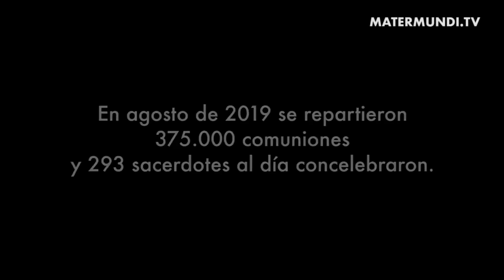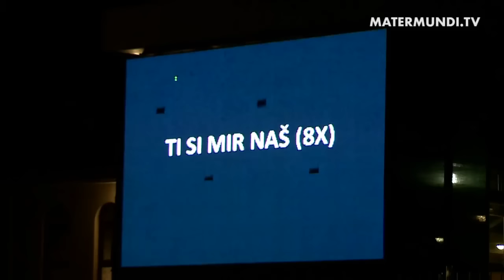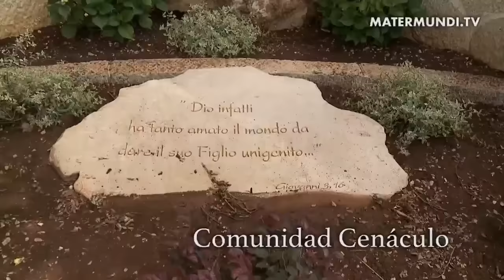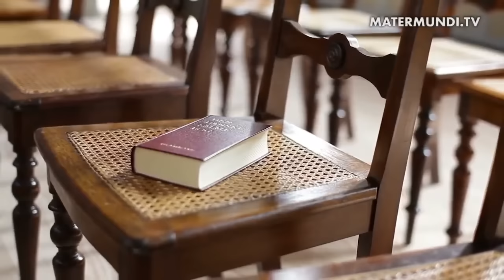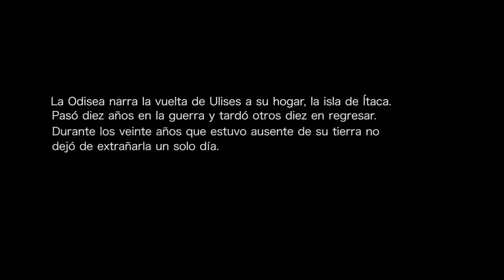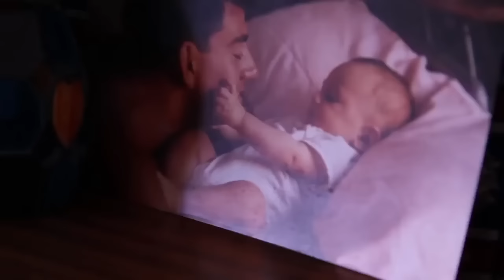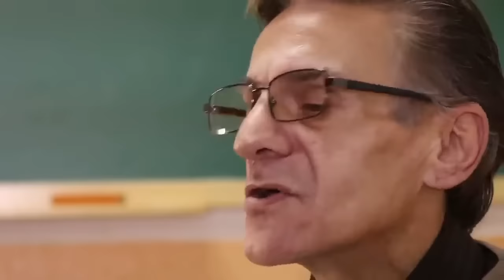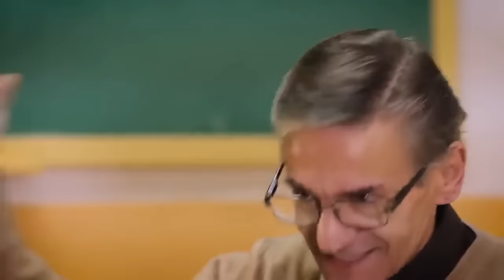Directo Mater Mundi TV: El documental definitivo de Medjugorje que te acercará a la Virgen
Los últimos datos recogidos registran que en el mes de noviembre en Medjugorje el número de Sagradas Comuniones fueron 62.000, el número de sacerdotes que han concelebrado las Santas Misas: 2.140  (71 por día).

Estos datos son relevantes pero lo es también lo que dijo monseñor Hoser, enviado del Papa, «El milagro más grande de Medjugorje son las confesiones». También las conversiones, numerosas.
 Estos datos no hacen sino confirmar que más allá de las apariciones de Nuestra Madre, Medjugorje es un lugar de gracia, de espiritualidad donde todas las personas que allí han acudido han experimentado un gran cambio a su regreso a sus países de origen.

Por toda esta trayectoria de frutos incalculables que de Medjugorge han salido, el Papa Francisco recientemente ha autorizado las peregrinaciones a Medjugorje que serán organizadas de forma oficial por las diócesis y parroquias y ya no se llevarán a cabo de forma "privada" como ha ocurrido hasta ahora.

¿Pero qué hace de este lugar tan especial? Mater Mundi TV ha viajado hasta allí y te ofrece el próximo 8 de diciembre un reportaje de lo que hoy es Medjugorje, de todos los frutos y milagros que se han consechado y de los milagros que están por ocurrir.

Te invitamos a que nos acompañes en este viaje único de la mano de la Madre para que vivas Medjugorje como nunca antes.

El director interino de la Oficina de Prensa de la Santa Sede, Alessandro Gisotti, confirmó esto: "Dada la considerable afluencia de personas que van a Medjugorje y los abundantes frutos de la gracia que han surgido esta disposición es parte de la particular atención pastoral que el Santo Padre ha querido brindar a esa realidad, dirigida a favorecer y promover los frutos del bien”. Asimismo el sacerdote franciscano Fr. Ivan Dugandzic miembro de la Provincia franciscana de Herzegovina explica el contexto eclesiástico de Medjugorje en la página oficial

Estas fueron sus palabras:

Medjugorje, o bien aquello que se sobreentiende cuando se cita el nombre de esta pequeña parroquia en Herzegovina, ya tiene 17 años de existencia impetuosa y, ante todo, de historia sin precedente. ¡Quién hubiera podido prever hace 17 años que las declaraciones de algunos niños que sostenían haber visto a la Virgen, alcanzarían las áreas más distantes del mundo y que la parroquia de Medjugorje se transformaría en uno de los Santuarios mas particulares y en un movimiento espiritual tan vivo, ante el cual nadie puede permanecer indiferente!

La experiencia del grupo de niños en el Podbordo en Bijakovici, seguida por numerosos mensajes y por sus obstinados testimonios han superado ya hace tiempo la parroquia, la iglesia local, llegando a ser un fenómeno espiritual de proporciones mundiales. Hoy en día, los niños han crecido, en su mayoría han formado ya una familia. Una pequeña parroquia ha llegado a ser el punto de encuentro de millones de peregrinos provenientes de todo el mundo. Hay muchos que sostienen haber encontrado o haber despertado una fe desde hace ya tiempo adormecida.

Muchos han vuelto a descubrir el valor del Sacramento de la Reconciliación, la profundidad y la belleza de la celebración de la Eucaristía y de estar atentos a la Palabra de Dios. Otros, dan testimonios acerca de curaciones físicas que la medicina no puede explicar. Inspirados y alentados por los eventos de Medjugorje han surgido, ya sea en la misma parroquia o lejos de ésta, numerosos grupos de oración e incluso comunidades religiosas totalmente nuevas. Al mismo tiempo, el camino hacia la vida sacerdotal ha sido emprendido por muchos jóvenes, los cuales sostienen haber recibido precisamente en Medjugorje el germen de su vocación.

¡No te pierdas la entrevista completa, muy interesante!